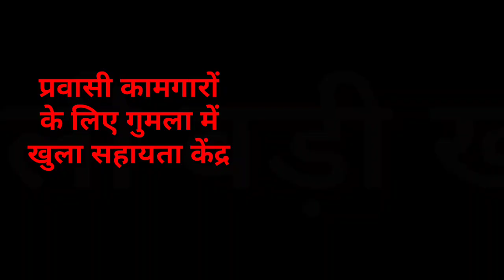संध्या 22 अप्रैल 2022 झारखंड 8वीं 9वीं 11वीं परीक्षा भी में , Today Jharkhand News , Jharkhand News